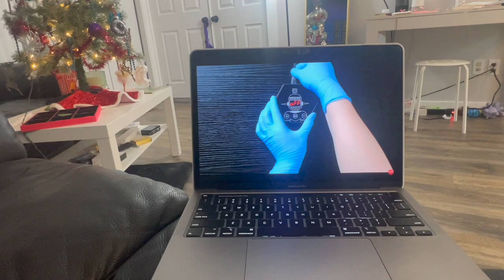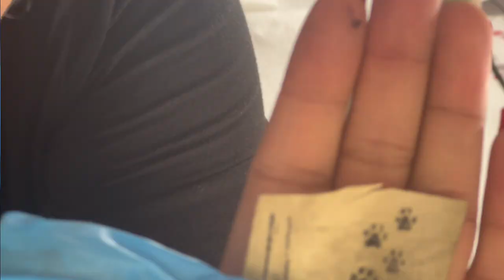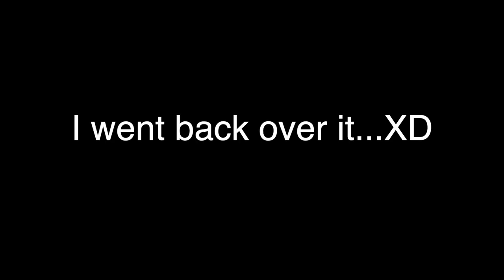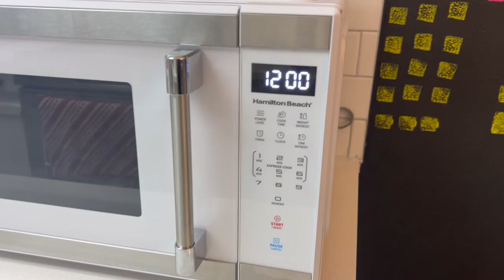I GAVE MYSELF A TATTOO FOR THE FIRST TIME ON NEW YEAR'S! (Not Clickbait 👀)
New Year, New Tat 😈

Yep...you read the title right. My dad got me a tattoo gun for Christmas so I  impulsively gave myself a tattoo for the first time (with a tattoo gun at least lol) I have done a couple of stick and pokes in the past, but I decided to film my very first experience with a tattoo machine!

Wormhole Tattoo Machine

I am sorry this is uploaded a bit later than I intended on it being uploaded. I got copyrighted so I had to go back and edit a new song, export it, and publish it again…

I have some exciting things coming up this year and I look forward to sharing those with you all.

Also, I have learned quite a bit more about tattooing (after I did this💀) so when I looked back at the video, I can see I did a few things wrong lol.
I am currently wanting to pursue tattoo school and have been giving my friends some sick tats 😎🤙 lul.

Editor- Final Cut Pro Trial
French Fried Brent Bourgeois
Cowbell Type Beat Phonk Music
Phonk No Copyright (Sorry, it is unnamed)
Tony’s Belated Breakfast-Biocratic
Lakey Inspired-Chill Day
Flute The Loop-Artificial Music
Happy New Year-ABBA
Cocktail-Lucky Chester

Thank you again for this past year of supporting me throughout everything. 🖤

-M